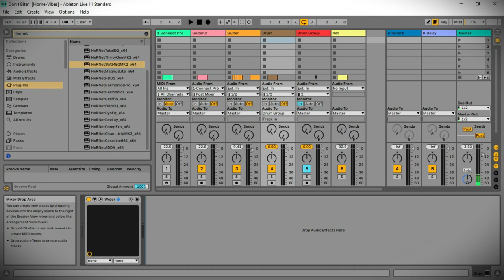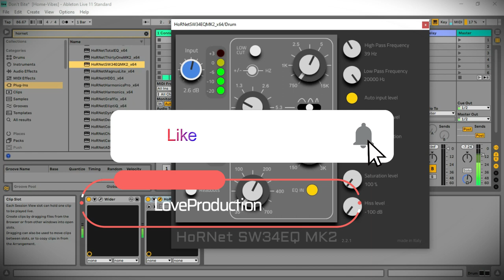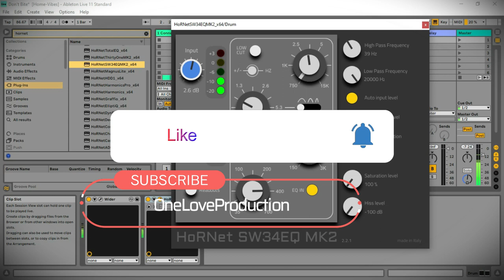HoRNet SW34EQ MK2 - 80s Equalizer VST/Plugins by HoRNet Plugins (Limited-Time 4FREE)